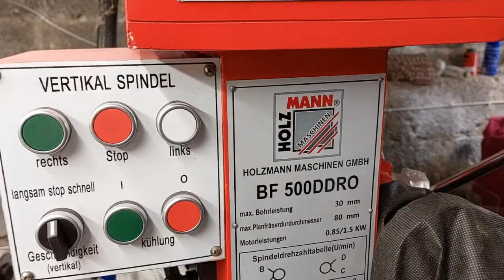Kraina Latających Wiórów Film Promujący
Witam wszystkich zainteresowanych tematami związanymi z obróbką skrawaniem, technologią wytwarzania, metrologią i wiele wiele innych  tematów. mam nadzieje ze  na kanale będą pojawiać się treści nie tylko interesujące dla mnie. Dlatego zachęcam do zadawania pytań, bardzo chętnie odpowiem w miarę mojej wiedzy i umiejętności